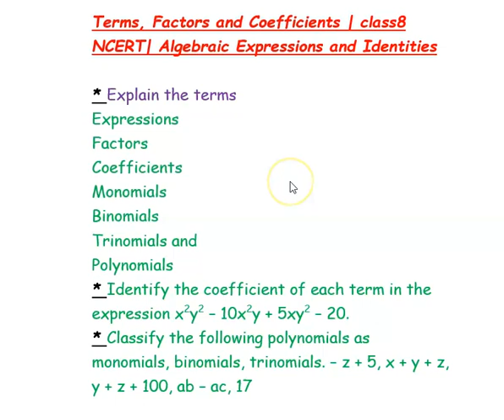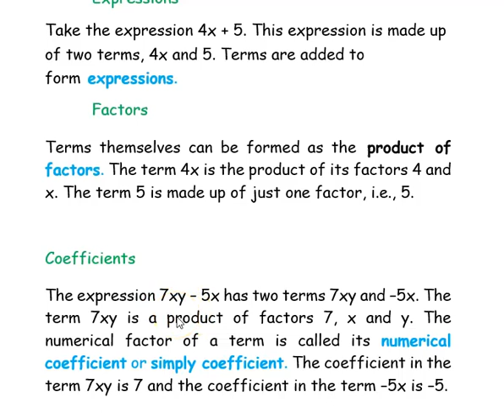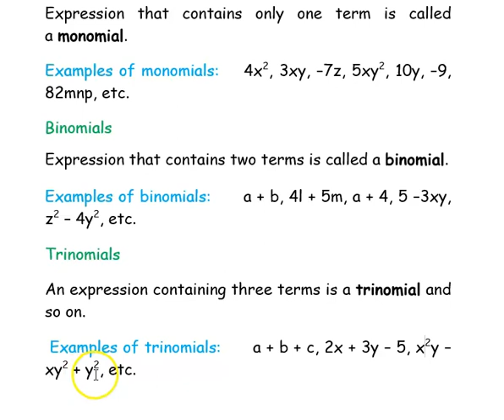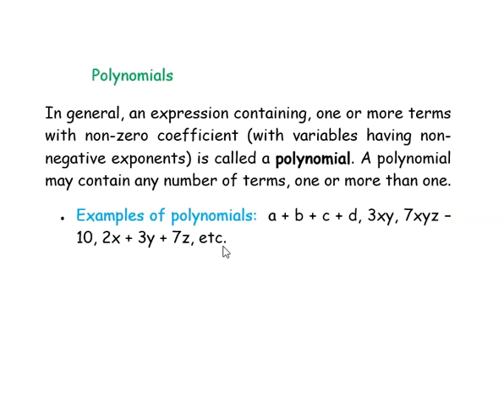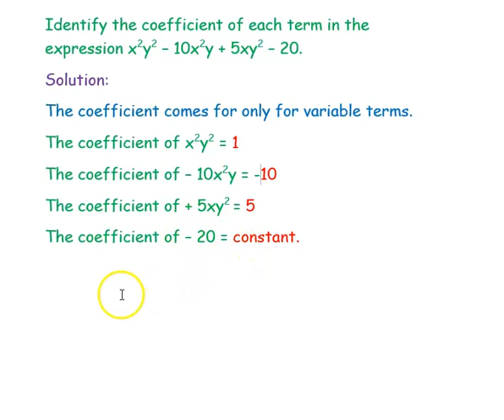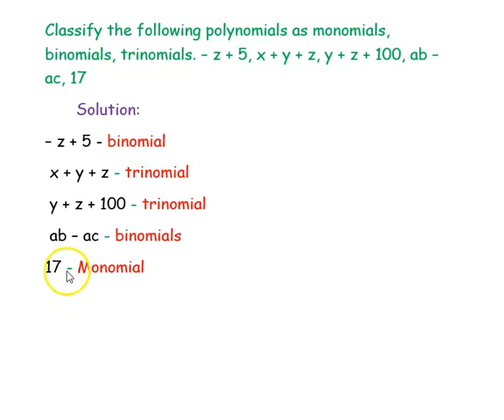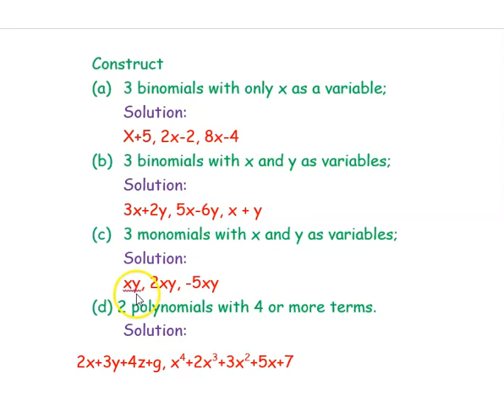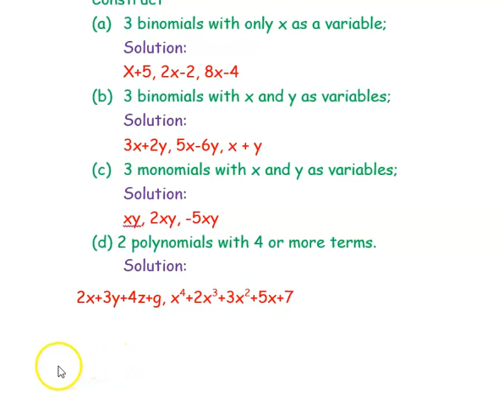Terms, Factors, And Coefficients |class8 NCERT| Algebraic Expressions And Identities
*Explain the terms

Expressions

Factors

Coefficients

Monomials

Binomials

Trinomials and Polynomials

*Identify the coefficient of each term in the expression x2y2 – 10x2y + 5xy2 – 20.

*Classify the following polynomials as monomials, binomials, trinomials. – z + 5, x + y + z, y + z + 100, ab – ac, 17

*Construct

(a) 3 binomials with only x as a variable;

(b) 3 binomials with x and y as variables;

(d) 2 polynomials with 4 or more terms.